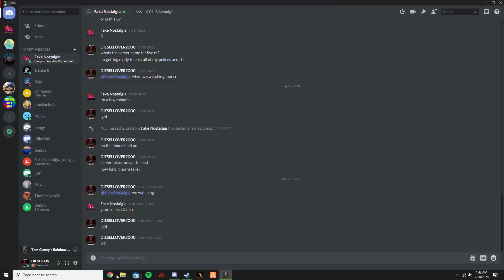Bio Hammer Debut!!!! Welcome To the PC era.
Join Me in Rainbow Six: Siege and many other games as i take my approach from ps4 to pc. Ive recently been very inactive an thats beaucse i was learning. Take a look at what i have accomplised so far. There will be lots more content coming soon!!!

Formally known as Toxic Rainbow Pony And or diesel related names Ive have officially switched to BIO HAMMER!!! We will play multiple games, Live Stream and so much more! Thank you all for the love and support and lets take this ride, Shall we?